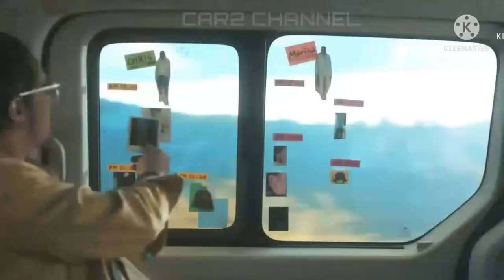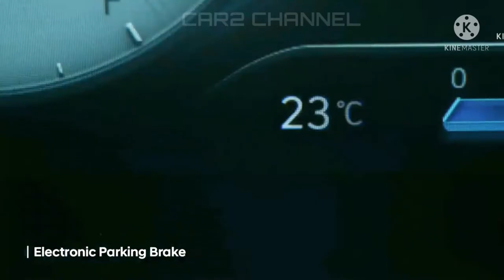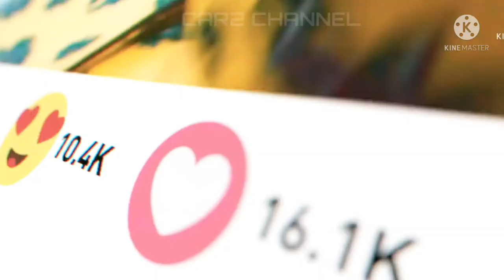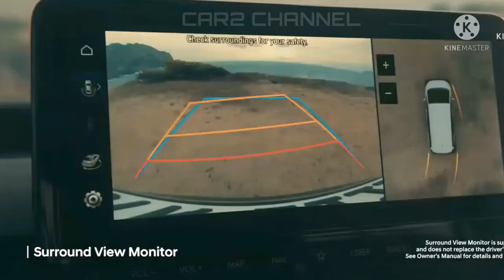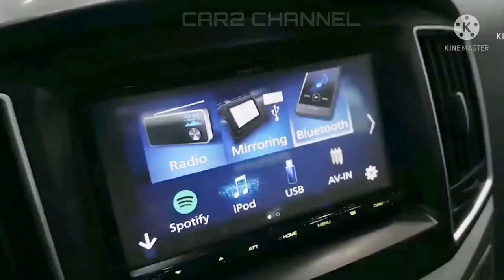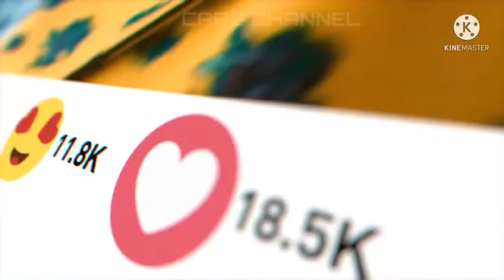Duel Hyundai Staria 2022 versus Hyundai H-1?